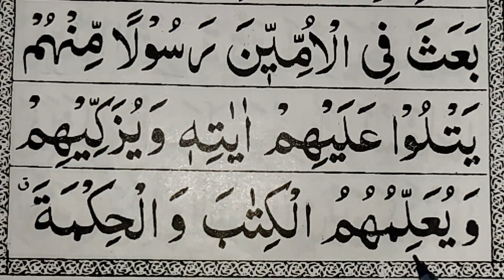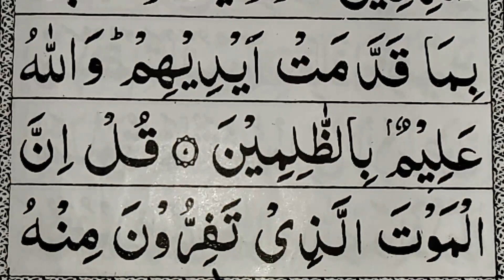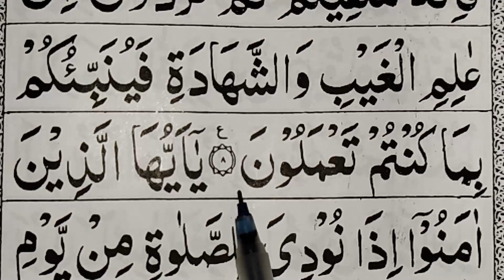SURAH AJ JUMMA 1ST RUKU,easy to learn quran with translation ترجمة arabi